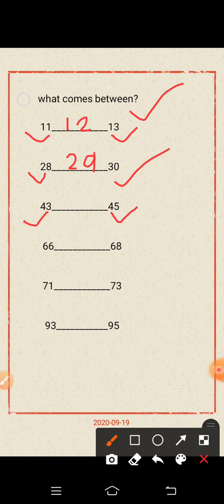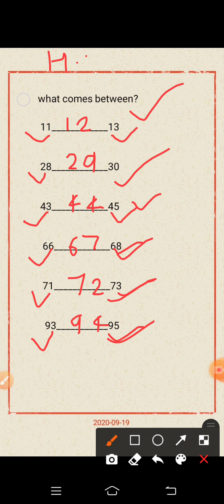UKG math's (what comes between)